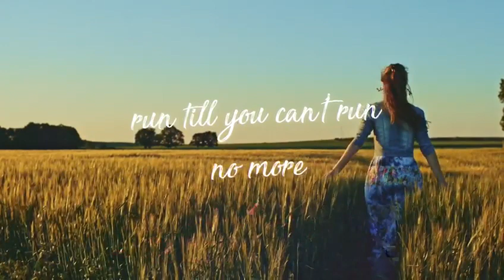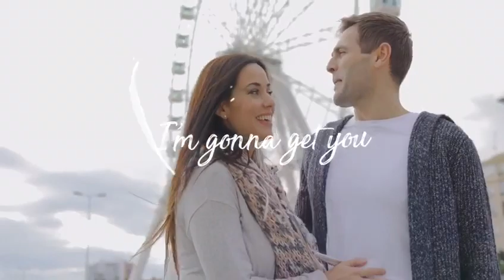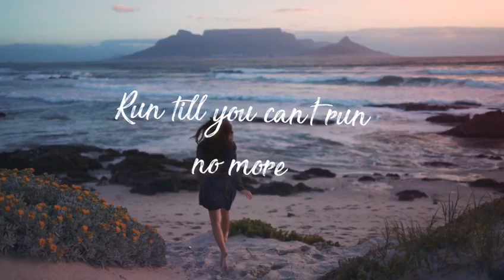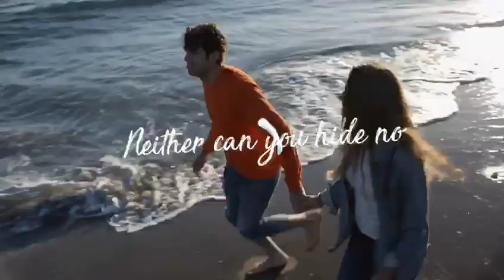Kevin Lawrence - Run Run (Official Lyrics Video)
Kevin Lawrence cover of "Run Run" was released September 03, 2021 on all major streaming platforms via VP Records on The Doo Run Riddim which was also considered for the 64th Grammy Awards.

Produced by: Mr Doo Music
Executive Producer: Orville "Shaggy" Burrell
Background: Kevin Lawrence
Location: Anchor Recording Studio, Jamaica 🇯🇲
Original Singer: Delroy Wilson

Thanks for your patronage and for investing in my music career. The journey continues with much more original and authentic Reggae LoversRock Music 🎶.